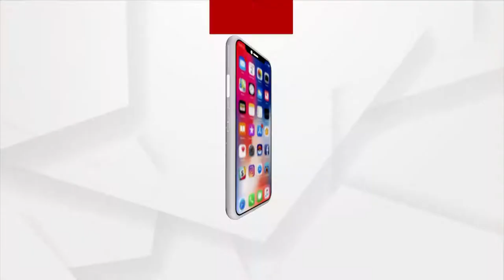ଆଜିଠୁ ଆରମ୍ଭ ହେବ ଜେଇଇ ମେନ ପରୀକ୍ଷା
ଆଜିଠୁ ଆରମ୍ଭ ହେବ ଜେଇଇ ମେନ ପରୀକ୍ଷା । ଦୁଇଟି ସିଫ୍ଟରେ ପରୀକ୍ଷା ଦେବେ ଛାତ୍ରଛାତ୍ରୀ । କରୋନା କଟକଣାରେ ପରୀକ୍ଷା ନେଇ ସ୍ବତନ୍ତ୍ର ବ୍ୟବସ୍ଥା । ଓଡ଼ିଶାର 20ଟି ସହରରେ 41ଟି କେନ୍ଦ୍ର ।